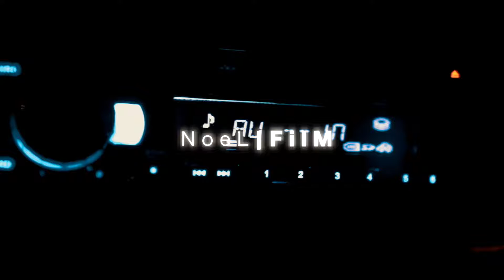Kota Kinabalu night shoot Noel|FilM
Shots using the sony a6000 night walk around kota kinabalu